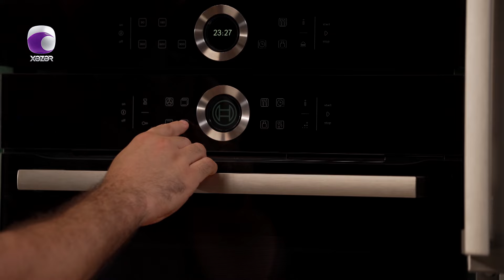Mənim Mətbəxim - (Toyuq xaşlaması, Toyuq şnisel, Salam və kartoflu qraten, Marshmallow) 22.06.2024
Aparıcı: Ramin Nuriyev
Yeməklər: Toyuq xaşlaması, Toyuq şnisel, Salam və kartoflu qraten, Marshmallow